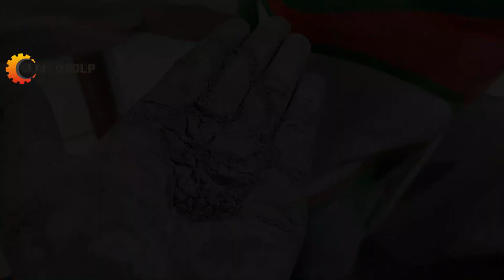How To Recycling Damaged Scrap Solar Panels for Sustainable Energy？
How to Recycling Scrap Solar Panels For Sustainable Energy?

Solar panel recycling is the key! ♻️ Not only does it help us reduce waste, but it also allows us to recover valuable materials like silicon, aluminum, silver, and copper, giving them a new life in the production of more clean energy panels.

Watch this video to  learn more about solar panel recycling !🌍💚